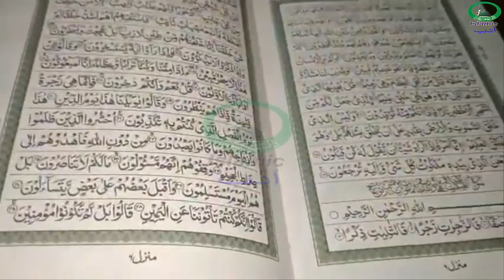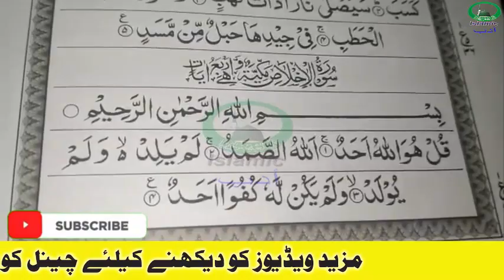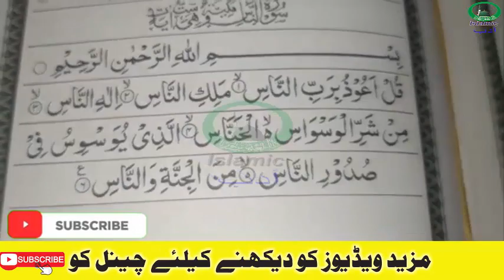Ramzan K 3rd Jumma Ka Wazifa Har Preshani Khatam Jumme Ke Din Ka Wazifa Har Hajat Puri Hony Ka Wazif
Today's video is Special Wazifa For Ramzan K 3rd Jumma Ka Wazifa Har Preshani Khatam Jumme Ke Din Ka Wazifa Har Hajat Puri Hony Ka Wazif | Islamic Adab.